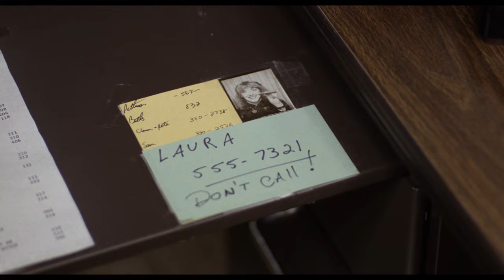John Heard in Chilly Scenes of Winter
The late great Mr. Heard occasionally breaks the 4th wall and voiceovers his feelings in the 1979 anti-romantic comedy co-starring Mary Beth Hurt.